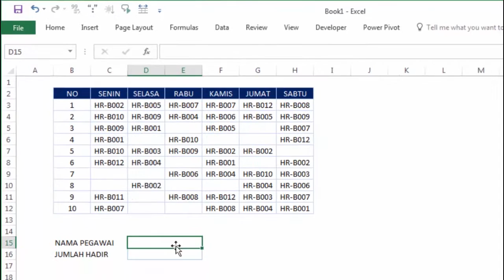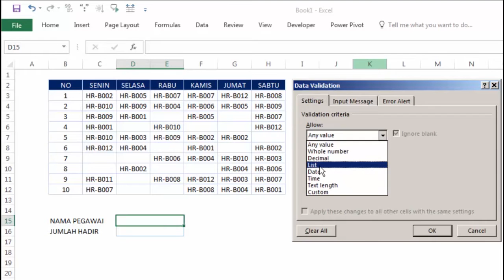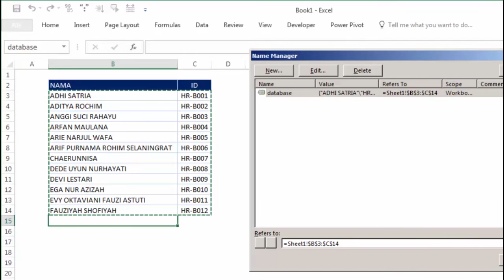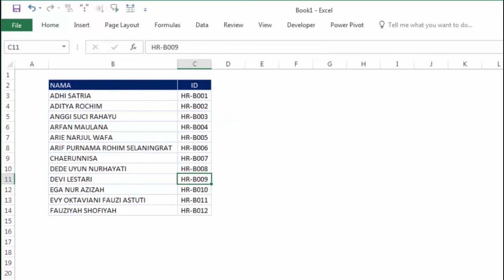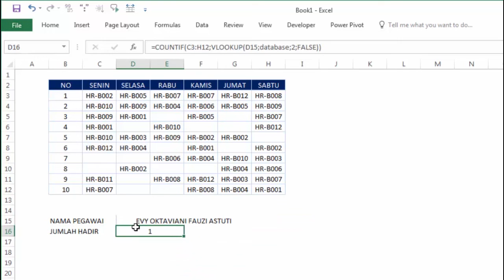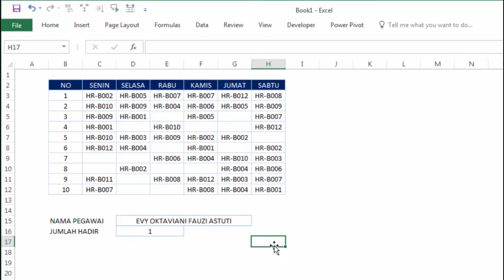Cara Menggabungkan Rumus Excel COUNTIF dengan VLOOKUP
BAgaimana cara menggabungkan rumus excel countif dengan VLOOKUP? video ini akan membahas dari dasar bagaimana menggabungkan dua rumus di excel untuk menghasasilkan data yang sesuai dengan kriteria dari sumber data yang berbeda sheet. Untuk menggabungkan dua rumus excel antara countif dan vlookup ini kamu harus pahami satu persatu rumus dasarnya dan juga mengebal syntax penulisan rumusnya.

Ingin menguasai Excel dengan cara yang praktis dan tepat sasaran? Buku "Koleksi Rumus dan Trik Excel yang Paling Banyak Digunakan di Dunia Kerja" adalah pilihan sempurna bagi Anda yang ingin meningkatkan keterampilan pengolahan data. Buku ini dirancang khusus untuk membantu Anda memahami dan menerapkan berbagai rumus serta tips Excel yang sangat berguna dalam berbagai bidang pekerjaan, mulai dari akuntansi, analisis data, hingga administrasi dan manajemen proyek. Tidak hanya fokus pada dasar-dasar, buku ini juga menyajikan berbagai trik yang akan menghemat waktu dan tenaga Anda dalam menyelesaikan tugas sehari-hari.

Buku ini menawarkan panduan langkah demi langkah tentang cara menggunakan formula seperti VLOOKUP, INDEX-MATCH, SUMIFS, serta Pivot Table, dan masih banyak lagi! Selain itu, Anda juga akan menemukan berbagai tips dan trik untuk memaksimalkan penggunaan Excel, seperti automasi tugas dengan VBA dan shortcut yang akan mempercepat proses kerja Anda. Setiap bab disusun dengan contoh kasus nyata yang sering ditemui di dunia kerja, sehingga Anda dapat langsung menerapkan apa yang dipelajari dalam situasi kerja Anda.

Jangan biarkan diri Anda tertinggal di era digital ini. Dengan keterampilan Excel yang solid, Anda tidak hanya akan lebih produktif tetapi juga akan menjadi aset berharga bagi perusahaan Anda. Buku ini adalah investasi yang akan membantu Anda meningkatkan karier dan memperluas kesempatan di dunia kerja. Dapatkan segera buku "Koleksi Rumus dan Trik Excel yang Paling Banyak Digunakan di Dunia Kerja", dan mulai tingkatkan kemampuan Excel Anda hari ini!